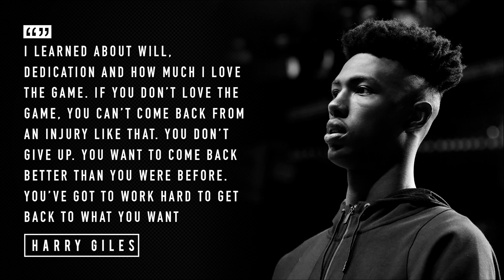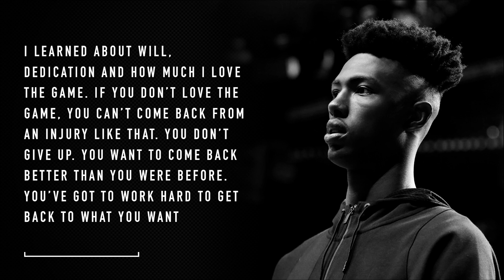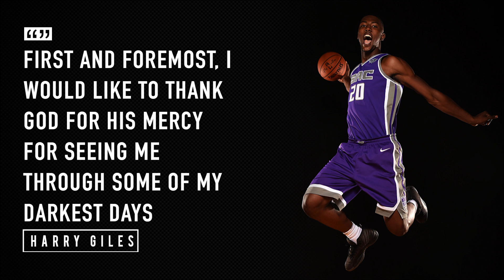💪Harry Giles: ‘If you don’t love the game, you can’t come back from an injury like that’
Who is Harry Giles? For those that are unfamiliar with this 19-year-old Phenom coming out of high school, he already has quite a story at such a young age.

Let us know if you enjoyed this Video Story and if you did share it with your fellow NBA fans.